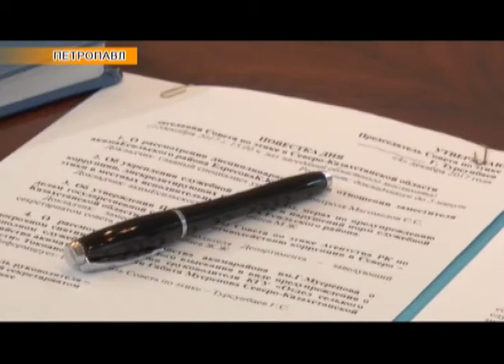Аймақ жаңалықтары (14.12.2017)